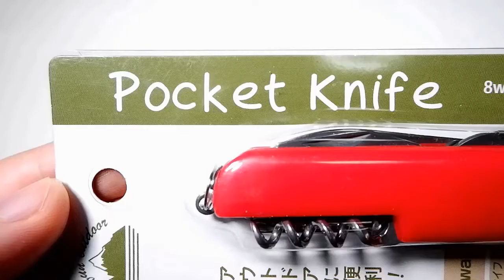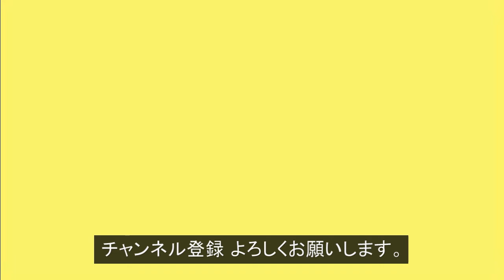100均万能ナイフ（マルチツール） 買う価値あり！のキャンプ＆アウトドア用品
【キャンプ＆アウトドアに超便利！ / 8つの多機能性！】今回は、100均ダイソー＆セリアの万能ナイフ（マルチツール）をご紹介します♬ナイフ、プラス＆マイナスドライバー、缶切り、栓抜き、コルク抜き、ピック、ピンセットの8種類の機能があります。こちらは、キャンプやアウトドア用品の売り場に置かれています。Japan 100yen shop DAISO&Seria Pocket Knife.

使用機材
照明用三脚

「動画説明」

8Way ポケットナイフ

こちらの商品は、100均ダイソーとセリアでも売られています。

機能

・ナイフ

・缶切り

・栓抜き

・コルク抜き

・プラス＆マイナスドライバー

・ピック

「関連動画」

100均ダイソーの300円 伸縮 LEDランタン　売り切れ続出の超人気キャンプ用品！

100均ドリンクボトル ダイソー VS セリア　アウトドア好きなら即買いの2選！

100均セリア LEDミニランタン（キーホルダー）バカ売れ中のキャンプ＆アウトドア用品！

「SNSなど」

Japan 100yen shop DAISO&Seria Pocket Knife.

「Video information」

8-way pocket knife

This item is also sold at japan 100yan shop Daiso and Seria.

function

・knife

・can opener

・bottle opener

・Uncork

・Plus and minus screwdriver

・tweezers

・pick